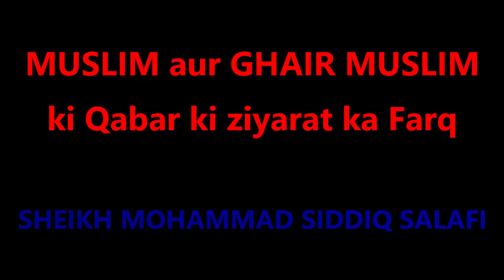Kafir Aur Muslim ke qabar ki ziyarat me farq | Can non Muslims visit the grave of a Muslim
@islamicreformmovement   Ruling on visitng grave of muslims and non muslims by Sheikh Mohammad Siddiq Salafi. Muslim aur ghair muslim  ki qabar (grave) ki ziyarat (visit) ka farq | Sheikh Mohammad Siddiq Salafi
It is permissible to visit the graves of those who did not die in Islam in order only to learn a lesson from that. This is because of the report of Abu Hurayrah, who said: “The Prophet (peace and blessings of Allaah be upon him) visited the grave of his mother, and he wept and those who were with him wept. Then he said, ‘I asked my Lord for permission to pray for forgiveness for her, and He did not grant me permission to do that, and I asked Him for permission to visit her grave, and He gave me permission. So visit the graves, for they are a reminder of death.’”

(Narrated by Muslim, 3/65; Abu Dawood, 2/72; al-Nasaa’i, 1/286; also by Ibn Maajah, al-Haakim, al-Bayhaqi and Ahmad)

Buraydah (may Allaah be pleased with him) narrated: “We were with the Prophet (peace and blessings of Allaah be upon him) on a journey (according to one report, on the campaign of the conquest [of Makkah]), and he camped with us, and we were nearly one thousand on mounts. He prayed two rak’ahs, then he turned to us weeping. ‘Umar ibn al-Khattaab (may Allaah be pleased with him) got up and went to him, and said, ‘May my father and mother be sacrificed for you, O Messenger of Allaah, what is the matter?’ He said, ‘I asked my Lord to let me pray for forgiveness for my mother, and He did not give me permission, and my eyes filled with tears out of compassion for her in the Fire. I asked my Lord for permission to visit her grave, and He granted me permission. I used to forbid you to visit the graves, but (now) visit them, for visiting them will increase you in good.’”

(Narrated by Ahmad, 5/355-359; Ibn Abi Shaybah, 4/139; also narrated by Ibn Hibbaan and al-Haakim. The other addition was narrated by al-Haakim who said, it is saheeh according to the conditions of the two Shaykhs [al-Bukhaari and Muslim], and al-Dhahabi agreed with him, and it is as they said. A briefer version was narrated by al-Tirmidhi, who classed it as saheeh).

If a Muslim visits the grave of a kaafir, he does not greet h m with salaams or make du’aa’ for him; rather he should give him the tidings of Hell.

The evidence for that is the hadeeth of Sa’d ibn Abi Waqqaas who said: “A Bedouin came to the Prophet (peace and blessings of Allaah be upon him) and said, ‘My father used to uphold the ties of kinship, and so on and so forth  - where is he now?’ He said, ‘In Hell.’ The Bedouin got upset and said, ‘O Messenger of Allaah, where is your father?’ He said, ‘Whenever you pass by the grave of a kaafir, give him the tidings of Hell.’ The Bedouin later became a Muslim, and he said, ‘The Messenger of Allaah (peace and blessings of Allaah be upon him) gave me a difficult commission. Whenever I pass by the grave of a kaafir, I give him the tidings of Hell.”’”

(Narrated by al-Tabaraani in al-Mu’jam al-Kabeer, 1/191; Ibn al-Sunni in ‘Aml al-Yawm wa’l-Laylah, 588; al-Diyaa’ al-Maqdisi in al-Ahaadeeth al-Mukhtaarah, with a saheeh isnaad. Al-Haythami (1/117-118) said: it was narrated by al-Bazzaar and by al-Tabaraani in al-Kabeer, and the men of its isnaad are sound).

And Abu Hurayrah narrated in a marfoo’ hadeeth [i.e., it is attributed to the Prophet (peace and blessings of Allaah be upon him)]: “When you pass by the graves of the people of the jaahilyyah, of our people and your people, give them the news that they are among the people of Hell.” (Narrated by Ibn al-Sunni in al-Yawm wa’l-Laylah with an isnaad which includes Yahyaa ibn Yamaan, who had a bad memory, from Muhammad ibn ‘Umar. I do not know it from Abu Salamah from him, but apparently he is Ibn ‘Amr, who is hasan in narrating hadeeth. And Allaah knows best.”